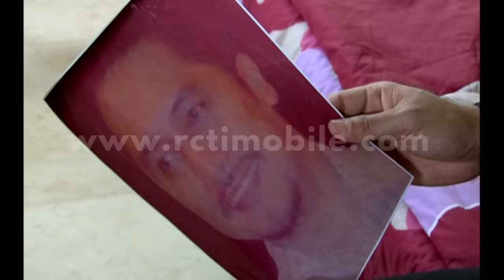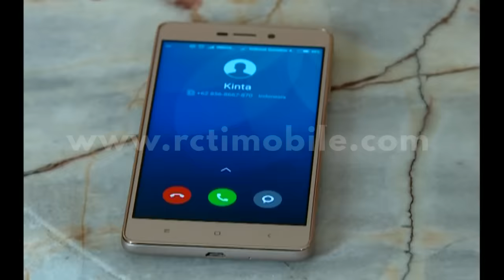Tante Vina, Kinta Dan Aruni Penasaran, Siapa Anak Suhari [Anugerah Cinta] [29 Okt 201]